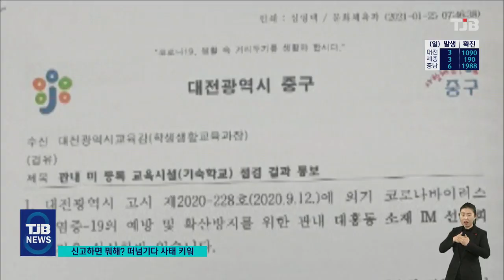지난해 신고됐는데..서로 떠넘기다 사태 키워 ｜ TJB 대전·충남·세종뉴스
방역 사각지대에서 130명의 감염자가 나온
IEM 국제학교.

그런데 이미 지난해 여름 주민들이
방역 점검이 필요하다는 신고를 했던
것으로 알려졌습니다.

교육청에도 공문이 전달돼
지자체와 교육청 모두 문제점을
인지하고 있었던 건데,
서로 내 관할이 아니라고 떠넘기다
결국 집단 감염 사태를 불러왔습니다.

몰라서 못 막은게 아니라
알면서도 막을 의지가 없었던 게
아니냐는 비판이 쏟아지는 이윱니다.

이어서 김철진 기자입니다.